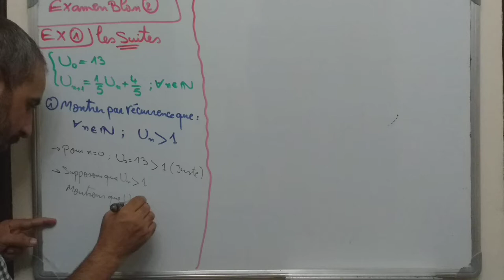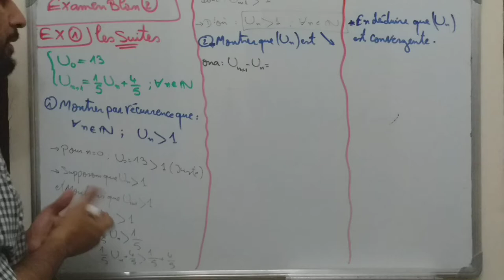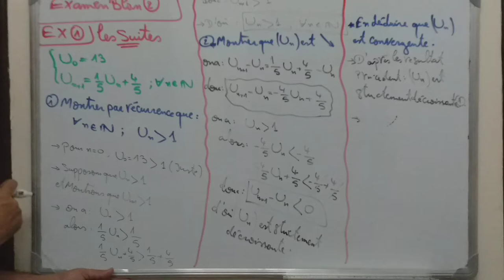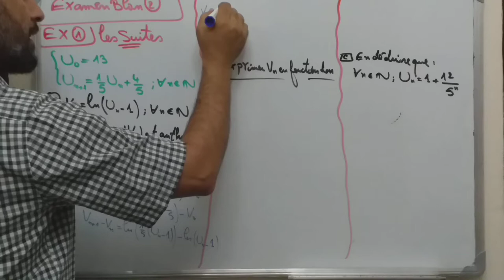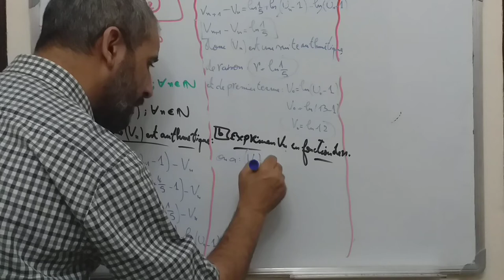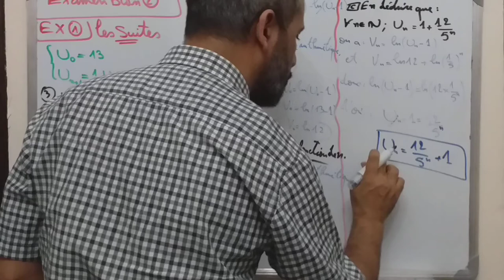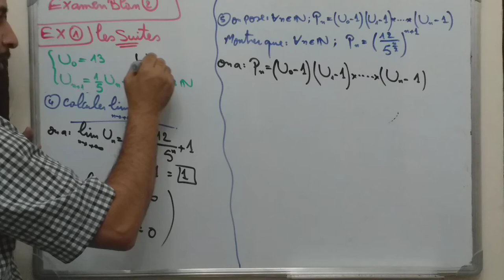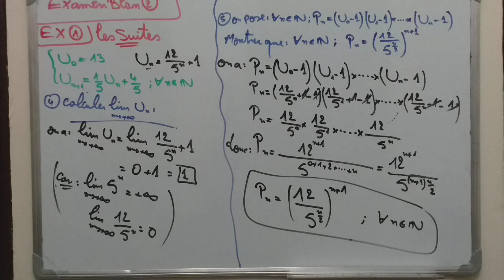جديد الاستعداد للامتحانات...........2020 Examen Blan 2-Correction- Ex n°1( les suites) 2BAC PC BIOF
رابط الامتحان التجريبي رقم 2